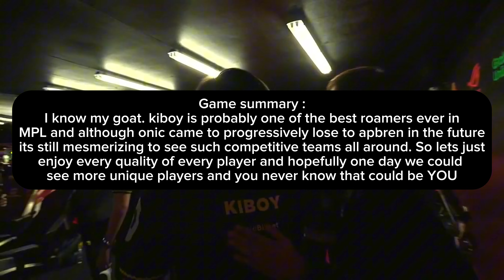THIS WAS THE PEAK OF THIS RIVALRY (APBREN VS ONIC)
back when onic vs apbren shocked the entire ml community...

Credits : ‎‎‎‎@MLBBeSports

🔔 Make sure to hit the subscribe button and like the video as i will create more entertaining and helpful videos such as tutorials , analyst , gameplays, and even professional leagues news/highlights in mobile legends

👌 As long as you can think of it , we will be on it!